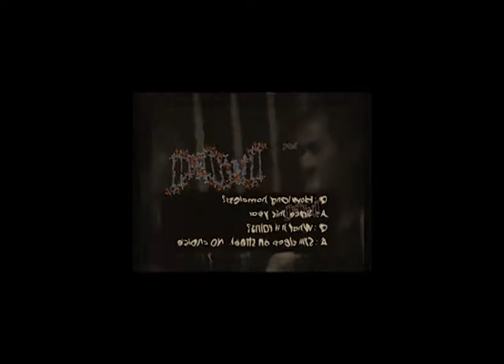Human Stain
from album "Reset"